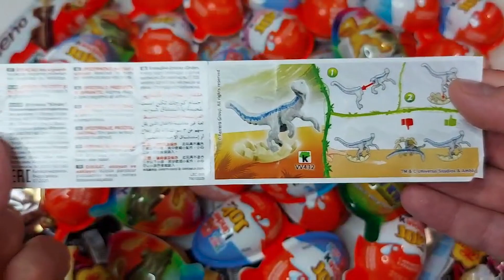Choose the Right Mystery Drink Bottle with Ducks Elephants Monkeys Cow Cats Dogs Max Level LONG LEGS